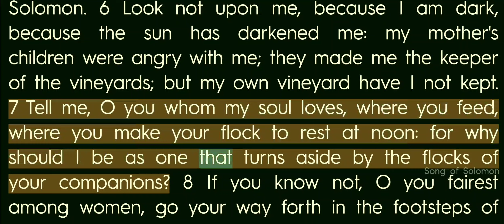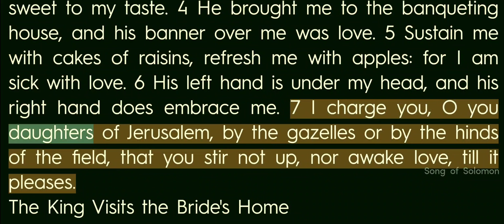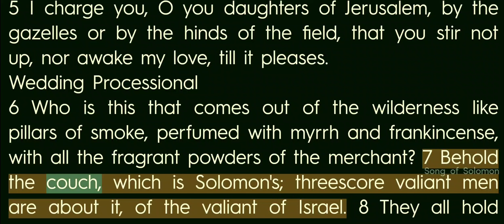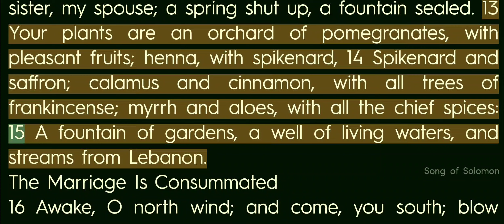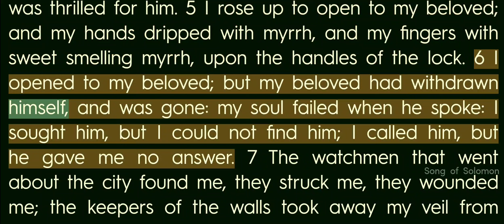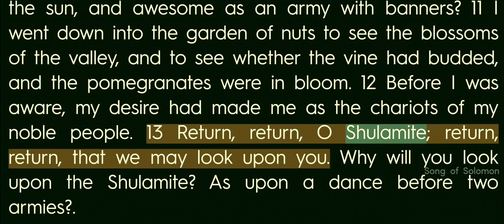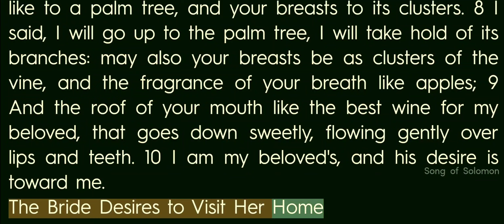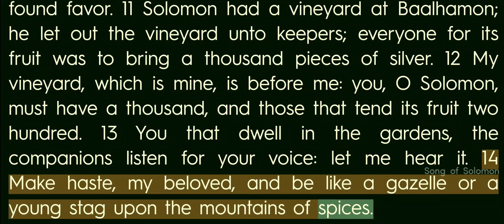Video Bible - English - 22_Song of Solomon Chapters 1 to 8 - Male voice_INA - R1080T225